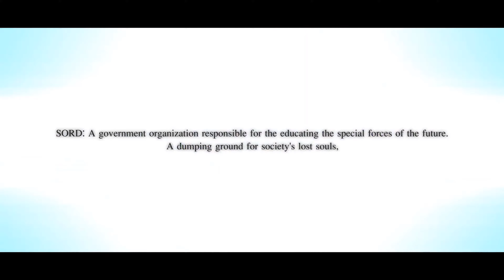グリザイア クロノスリベリオン OP